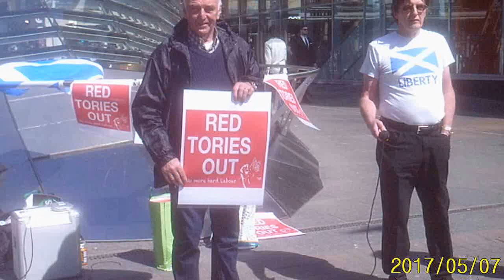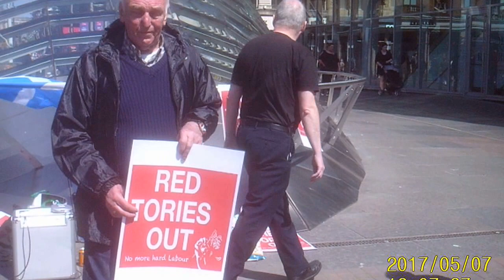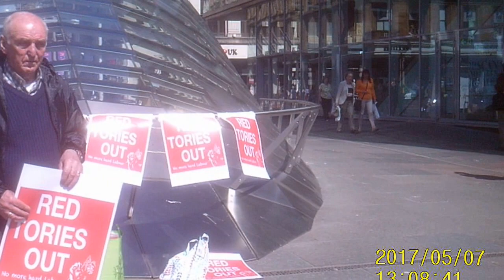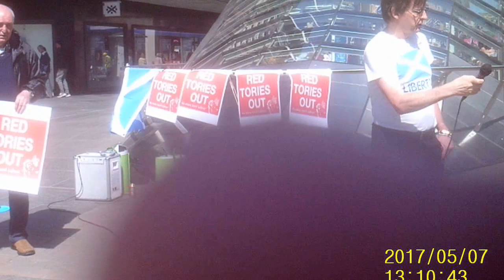The St Enoch Square Protest 7/5/17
The St Enoch Square Protest 7/5/17 remembering the event that was the beginning of the end for The Red Tories in Scotland